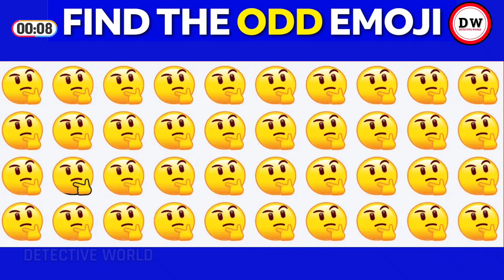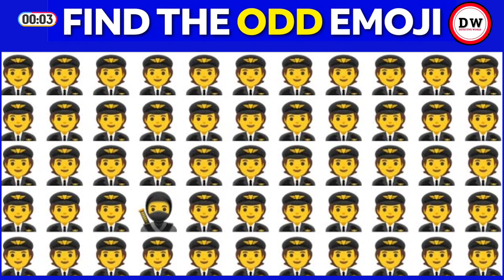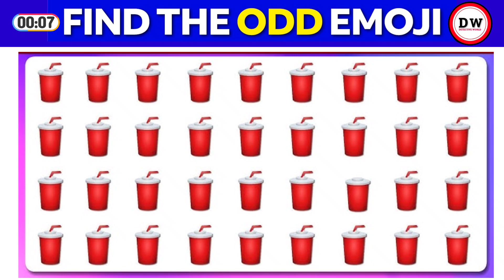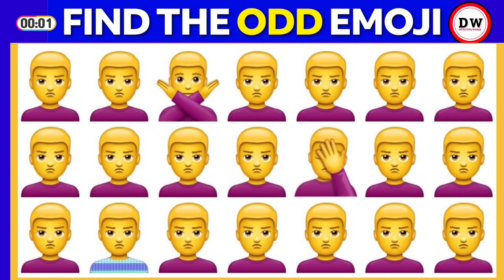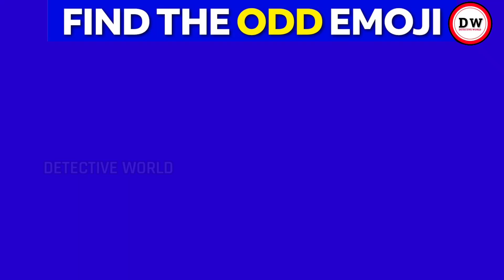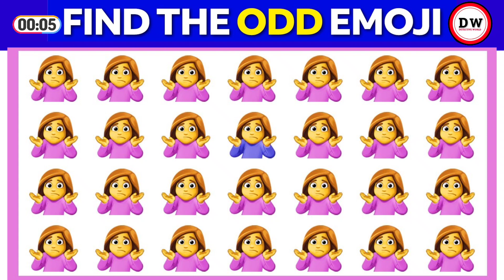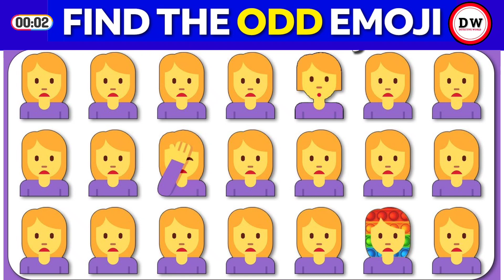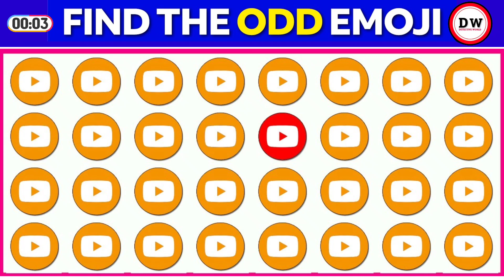FIND THE ODD EMOJI OUT IN THESE ODD EMOJIS QUIZZES | odd one out puzzle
इन अजीब इमोजी क्विज़ में अजीब इमोजी ढूंढें! | अजीब एक पहेली | अजीब इमोजी क्विज़ ढूंढें।

इस सरल पारिवारिक मज़ेदार इमोजी क्विज़ के साथ परीक्षण करें कि आपकी आँखों की दृष्टि कितनी अच्छी है

क्या आप इन इमोजी चित्र पहेलियों में से किसी एक को ढूंढ सकते हैं? एक साथ खेलें या अकेले खेलें यह सरल है, इमोजी के प्रत्येक सेट में एक है जो बाकियों से अलग है! इस इमोजी पहेली क्विज़ को जीतने के लिए किसी एक को ढूंढें!

अपनी दिमागी शक्ति और अपनी दृष्टि का परीक्षण करें। इस अंतर इमोजी प्रश्नोत्तरी के साथ देखें कि आपकी आंखें कितनी अच्छी हैं।

छवियों को ध्यान से देखें, समय समाप्त होने से पहले जितना संभव हो उतने अजीब इमोजी ढूंढें। आनंद लें और शुभकामनाएँ!

अगर आपको चैनल को आगे बढ़ाने में मदद करने वाली हमारी इमोजी पहेलियां पसंद आईं तो कृपया detective  world की सदस्यता लें।
cover topics

find the odd emoji christmas edition

find the odd one out emoji quiz easy

guess the movie emoji challenge

guess the different emoji